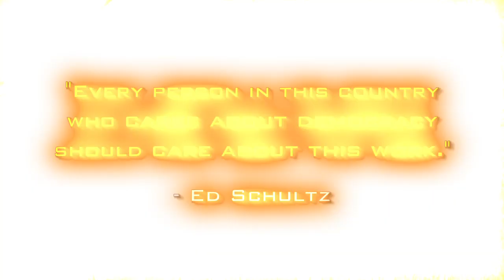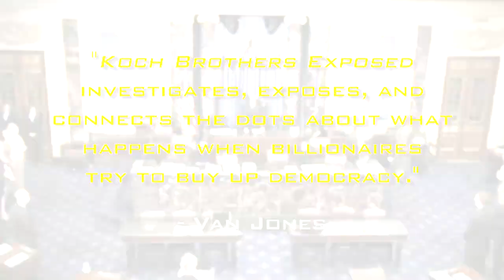Koch Brothers Exposed: the Film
This hard-hitting investigation of the 1% at its very worst is the latest from acclaimed director Robert Greenwald. Charles and David Koch are using their billions to put a stranglehold on American democracy. What are we going to do about it?